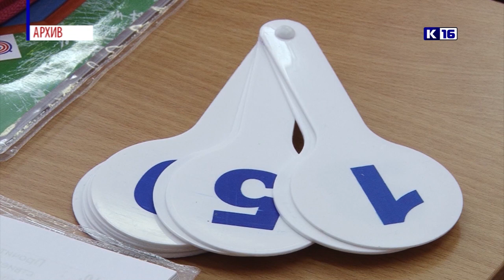Кто не платит, тот не ест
С началом третьей учебной четверти были отменены бесплатные обеды для школьников из многодетных семей.